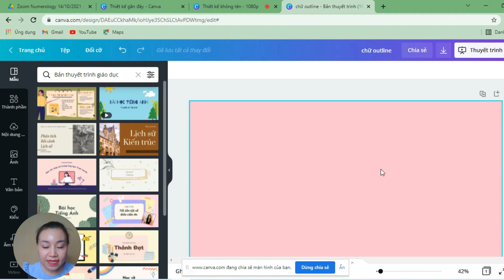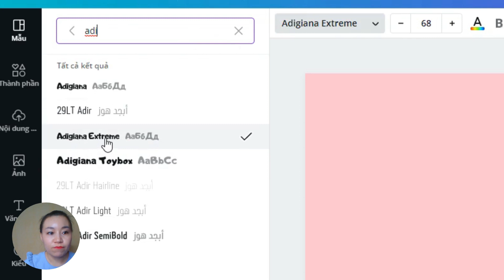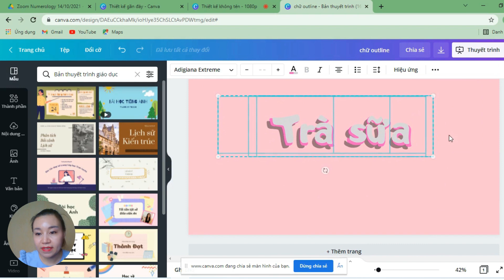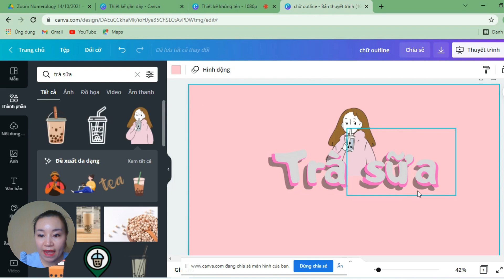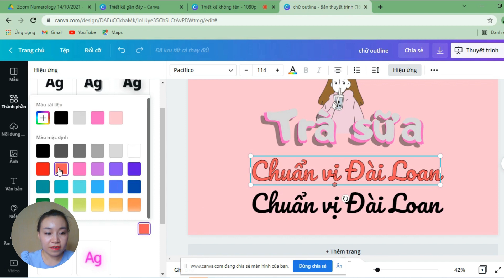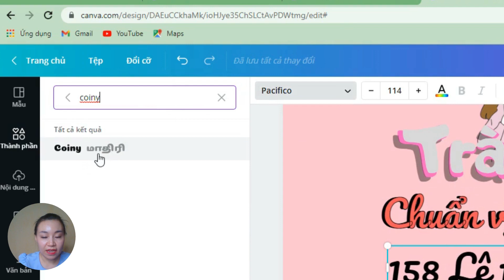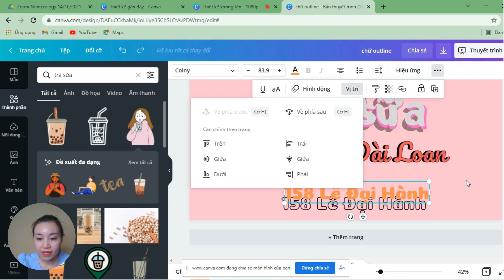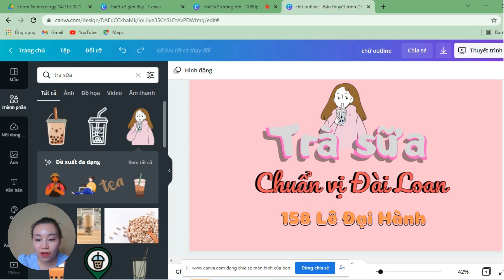Hiệu ứng chữ outline siêu đẹp trên Canva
Tải Miễn Phí Ebook 3 Mẹo Gia Tăng Khách Hàng Tiềm Năng Chất Lượng và Miễn Phí (không cần chạy quảng cáo) 👉💸
Hi bạn, video này mình hướng dẫn bạn một số hiệu ứng chữ cho Canva như chữ có đường viền outline, chữ 3D, các font chữ Việt hóa đẹp,
Các hiệu ứng này sẽ giúp chữ có nét hơn và thiết kế của bạn có chiều sâu hơn. Hy vọng hướng dẫn có ích cho bạn trong học tập và công việc!
Tặng 1000 tài khoản Canva Pro 1 năm, đăng ký tại đây
- Hướng dẫn sử dụng Canva cho người mới - phần 2: Phông chữ và các hiệu ứng
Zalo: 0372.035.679